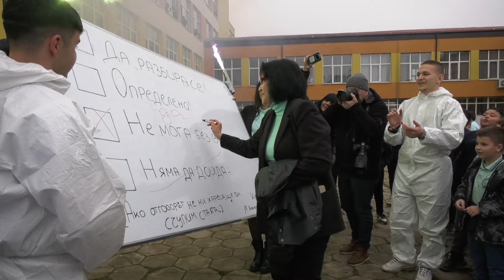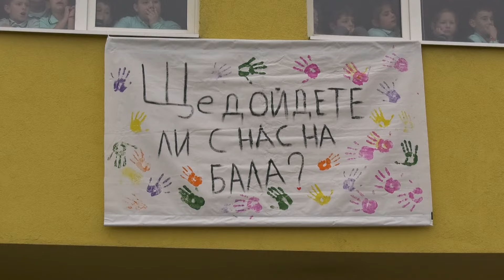Те й направиха нестандартно предложение за присъствие на бала